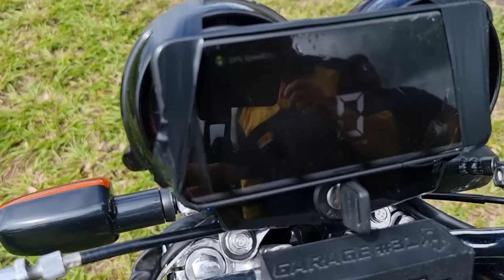TOP SPEED DA CG FENIX DA DESCORDIA MOTO DA GRS ESCAPAMENTOS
💥NOSSO SITE💥

20% MAIS BARATO QUE NO MERCADO LIVRE

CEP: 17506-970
MARILÍA - SP

► 📸 INSTAGRAN @ALTOGIROMOTOSOFICIAL

👇QUER PREPARAR SUA MOTO? LIGUE JÁ!👇

📞 CONTATO PROFISSIONAL